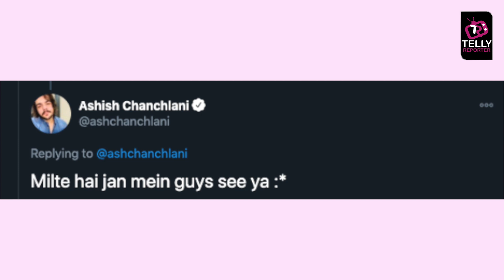Bigg Boss 14: Ashish Chanchlani Will Enter BB House As A Wild Card Contestant